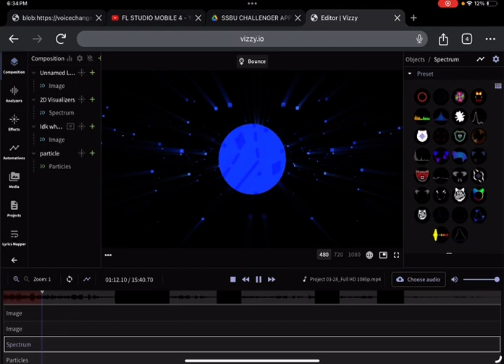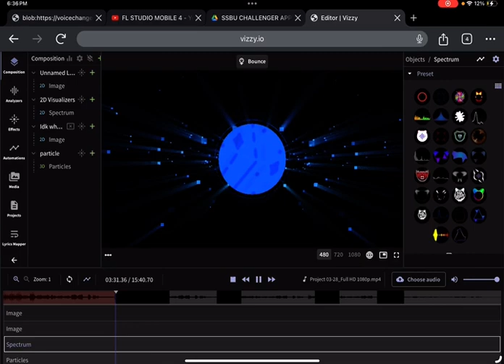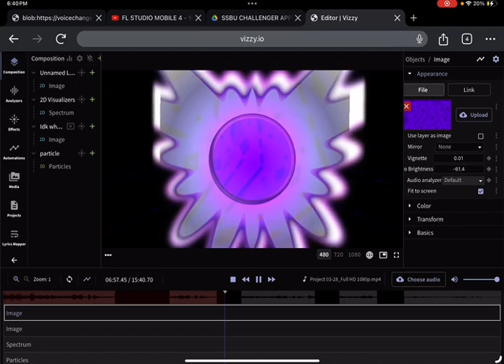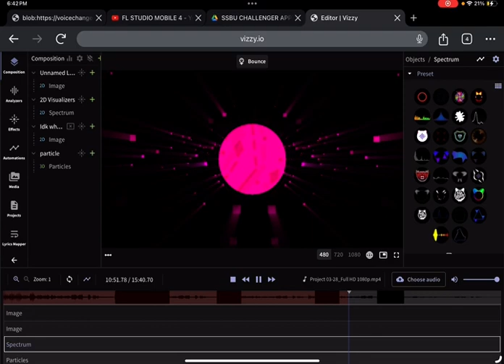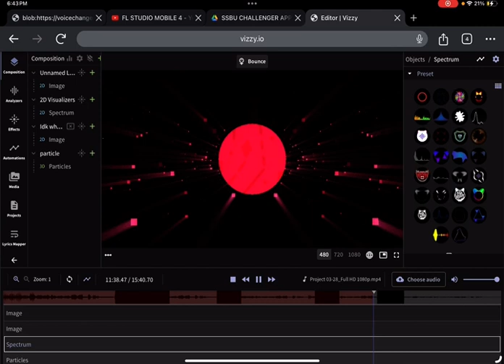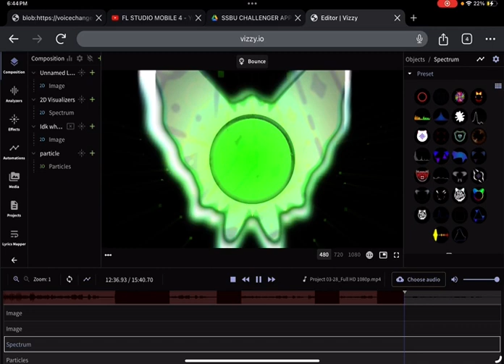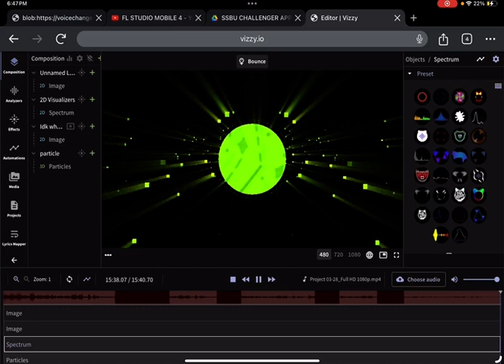8rgg - water in the hill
BPM: 1010
EXTRATONE